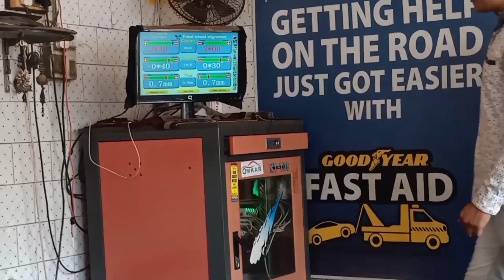Car Alignment karane chale junagadh me#carvlog#hondacity#automobile#cars#motovlog#dailyvlog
car ki care kese kare Alignment